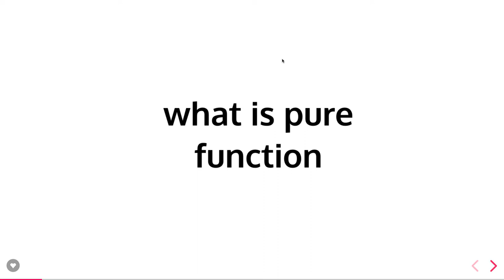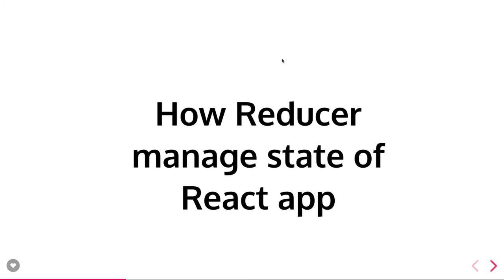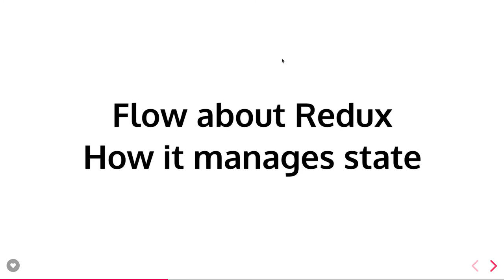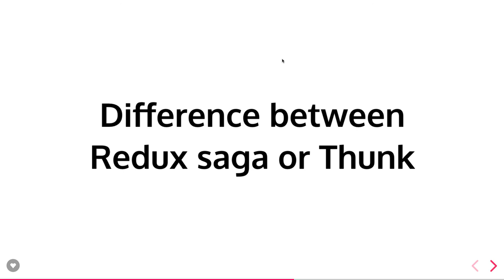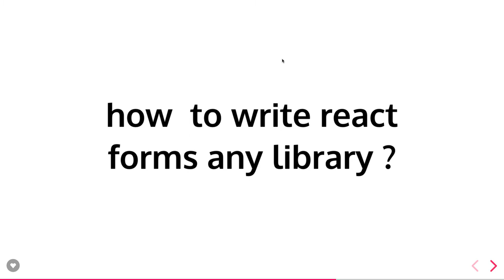React Interview Questions #05